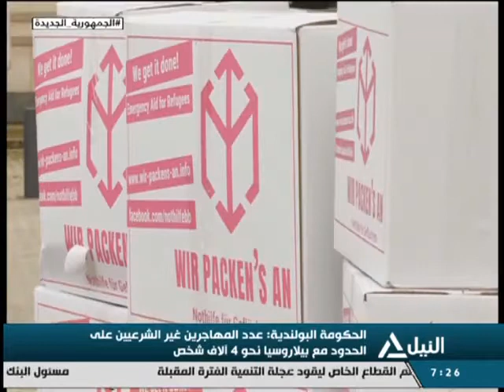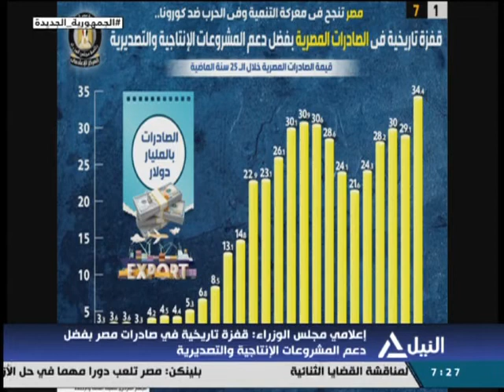أخبار السابعة صباحاً 09-11-2021